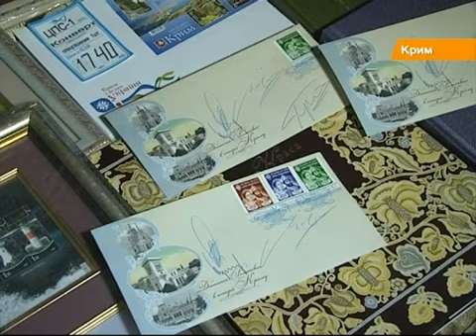В Крым прилетела императорская семья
Ливадия накануне встречала королевских гостей. Здесь с 400-летием поздравляли императорскую семью Романовых. На праздник съехались представители многих монарших семей мира. Аристократический раут открыла глава императорского дома Романовых Мария Владимировна, которая прилетела из Испании

Лівадія напередодні зустрічала королівських гостей. Тут із 400-літтям вітали імператорську родину Романових. На свято з'їхалися представники багатьох монарших родин світу. Аристократичний раут відкрила голова імператорського дому Романових Марія Володимирівна, що живе в Іспанії